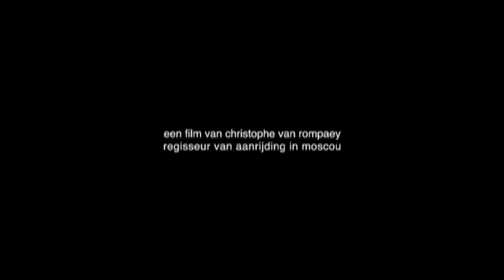LENA - TRAILER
Hollandse Film: LENA
Genre: Drama
Regie: Christophe van Rompaey
Met: Emma Levie, Jeroen Willems, Rifka Lodeizen, Niels Gomperts

16 februari 2012 in de bioscoop

Lena is het verhaal van een stevig adolescent meisje van Poolse afkomst, inwonend bij haar instabiele moeder. Eigenlijk is ze het gelukkigst als ze aan line-dancing doet. Dansend vergeet ze haar thuissituatie, dromend van een eigen huis en leuke vriend. Maar jongens willen haar eerder voor de seks dan voor de liefde. Zodra Lena verkering krijgt met de populaire Daan, lijkt haar droom alsnog werkelijkheid te worden.